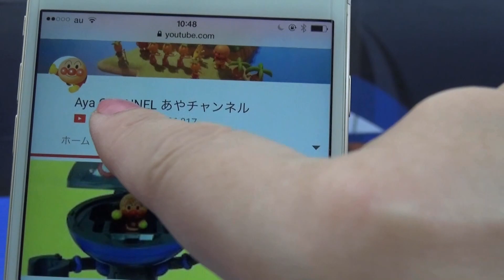アンパンマンおもちゃのガチャガチャ アンパンマンとドキンちゃん